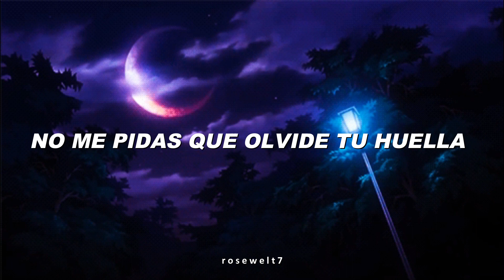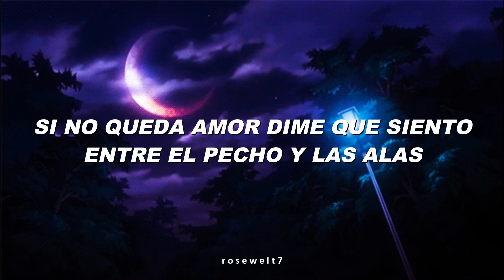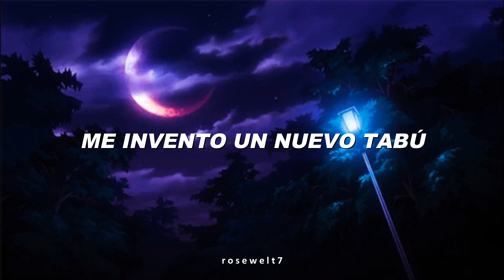Pablo Alborán & Ava Max Tabú [ESPAÑOL+SUB ESPAÑOL]- LINK -(LEER DESCRIPCIÓN)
Pablo Alborán & Ava Max   Tabú
Por problemas de copyright no se puede escuchar el audio del vídeo, así que acá les dejo un link.